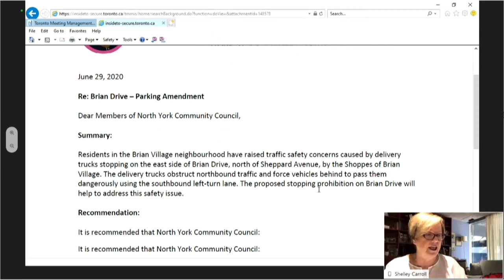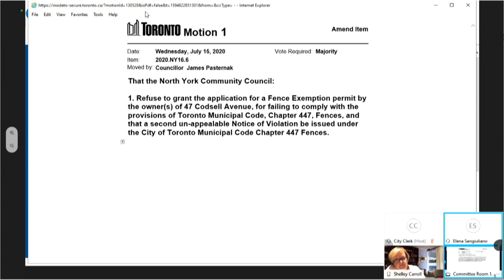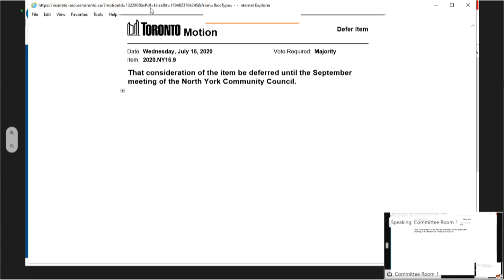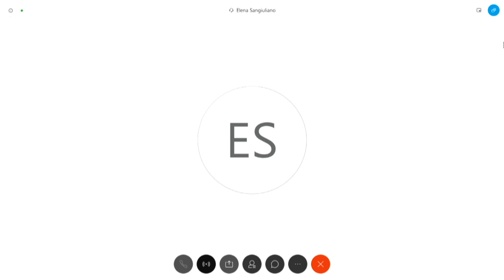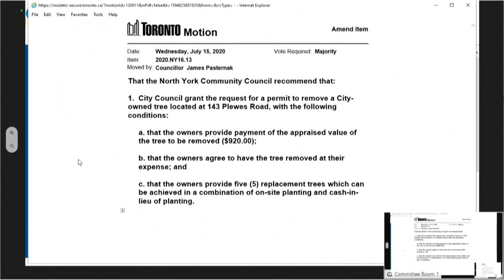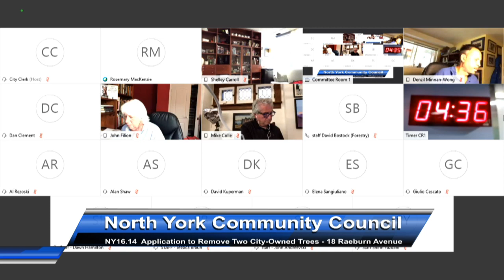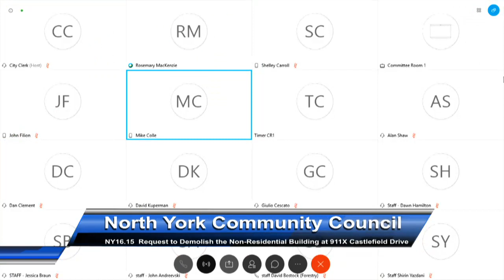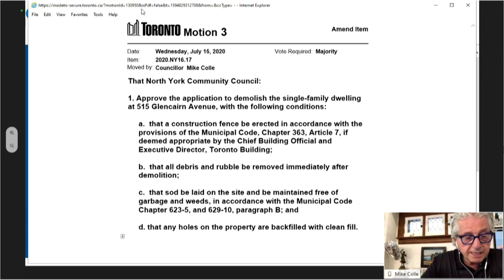North York Community Council - July 15, 2020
North York Community Council, meeting 16, July 15, 2020
Agenda and background materials:

Meeting Navigation:
0:00:04 - Call to order

Agenda Items:
0:10:44 - NY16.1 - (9:45 AM)  Final Report - Rental Housing Conversion Application - 75 and 77 Garthdale Court  (Ward 6 - Statutory: City of Toronto Act, 2006)
0:02:42 - NY16.2 - Final Report - Part Lot Control Exemption Application - 103 Bayview Ridge  (Ward 15)
0:03:16 - NY16.3 - Final Report - Part Lot Control Exemption Application - 27 - 137 Frederick Tisdale Drive, 18 - 120 William Duncan Road and 25 - 133 William Duncan Road, Block 1, 2, 3 and 6, Stanley Greene Block G  (Ward 6)
0:12:32 - NY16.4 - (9:45 AM)  Inclusion on the City of Toronto's Heritage Register, Intention to Designate under Part IV, Section 29 of the Ontario Heritage Act, Alterations to a Heritage Property and Authority to Enter into a Heritage Easement Agreement - 1150 Eglinton Avenue East  (Ward 16 - Statutory: Ontario Heritage Act, RSO 1990)
0:08:43 - NY16.5 - Preliminary Report - Official Plan Amendment, Zoning By-law Amendment, and Draft Plan of Subdivision Applications - 5800 Yonge Street  (Ward 18)
0:36:15 - NY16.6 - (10:00 AM)  Request for Fence Exemption - Rear Yard - 47 Codsell Avenue  (Ward 6)
0:27:56 - NY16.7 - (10:00 AM)  Request for Fence Exemption - 16 Leacroft Crescent  (Ward 15)
0:52:53 - NY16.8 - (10:00 AM)  Request for Fence Exemption - 211 Wanless Avenue  (Ward 15)
1:01:06 - NY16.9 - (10:15 AM)  Application to Remove a Private Tree - 34 Whittaker Crescent  (Ward 17)
1:02:26 - NY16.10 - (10:15 AM)  Application to Remove a Private Tree - 522 Woburn Avenue  (Ward 8)
1:05:32 - NY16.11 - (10:15 AM)  Application to Remove a City-Owned Tree - 108 Aspenwood Drive  (Ward 17)
1:06:58 - NY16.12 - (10:30 AM)  Application to Remove a Private Tree - 231 Castlefield Avenue  (Ward 8)
1:29:51 - NY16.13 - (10:30 AM)  Application to Remove a City-Owned Tree - 143 Plewes Road  (Ward 6)
1:47:53 - NY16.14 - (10:30 AM)  Application to Remove Two City-Owned Trees - 18 Raeburn Avenue  (Ward 6)
2:13:53 - NY16.15 - Request to Demolish the Non-Residential Building at 911X Castlefield Drive  (Ward 8)
2:29:03 - NY16.16 - Residential Demolition Application - 6 and 8 Croham Road  (Ward 8)
2:31:47 - NY16.17 - Residential Demolition Application - 515 Glencairn Avenue  (Ward 8)
0:05:35 - NY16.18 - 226 Wilson Avenue - Bell Mobility Incorporated License Agreement Amendment for an Extension Option  (Ward 8)
0:05:59 - NY16.19 - Designation of Fire Route and Amendment to Chapter 880 - Fire Routes - 65 Forest Manor Road  (Ward 17)
0:06:16 - NY16.20 - Designation of Fire Routes and Amendment to Chapter 880 - Fire Routes - 181-187 Wynford Drive, 84 Tycos Drive and 43 Thorncliffe Park Drive  (Ward 8, 15, 16)
0:06:42 - NY16.21 - Designation of Fire Routes and amendment to Chapter 880 - Fire Routes: 53, 54 and 71 Thorncliffe Park Dr, 5740 Yonge St, 671 Sheppard Ave E, 6000 Yonge St, 45 Overlea Blvd, 34 Leith Hill Rd, 1-55 Inlet Mews, 5-48 Enclave Mews, 75 The Donway West, 1-46 Springside Way and 2255 Sheppard Ave E  (Ward 6, 15, 16, 17, 18)
0:22:16 - NY16.22 - Brian Drive - Parking Amendment  (Ward 17)
0:24:53 - NY16.23 - Re-opening Item NY15.22 - Requested Traffic Calming - George Appleton Way and James Finlay Way - Technical Amendment  (Ward 6)
2:35:17 - NY16.24 - Enactment of By-laws  (Ward 6, 8, 15, 16, 17, 18)